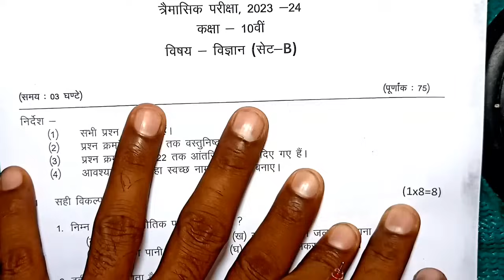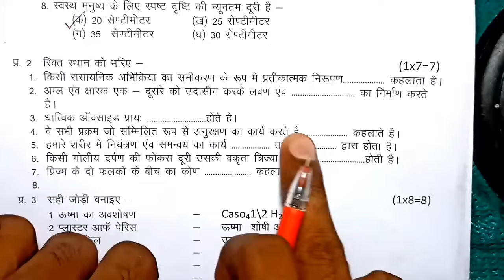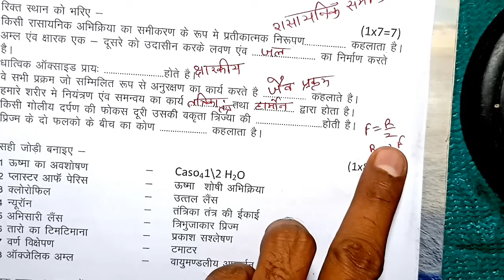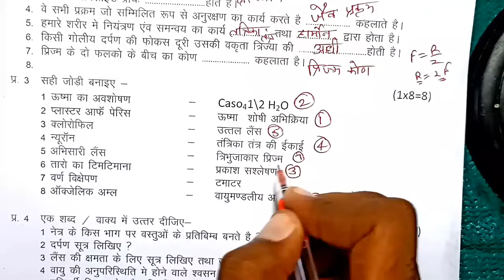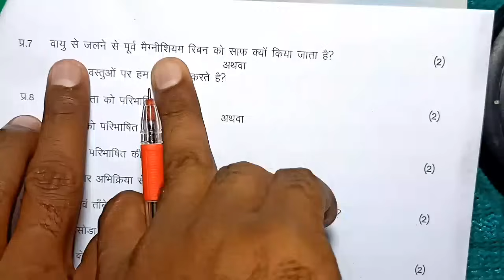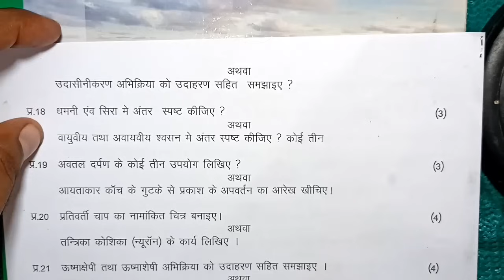class 10th science trimasik paper 2023 / त्रैमासिक पेपर 2023 विज्ञान / aaj ka paper science ka 10th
class 10th science trimasik paper 2023 mp board / त्रैमासिक परीक्षा 2023 विज्ञान पेपर दसवीं / 15 september science paper real set A

class 10th science quarterly exam paper 2023 / mp board quarterly exam 2023 class 9th science paper

15 सितंबर का विज्ञान का त्रैमासिक पेपर कक्षा 10वी का एमपी बोर्ड
15 सितंबर का रियल पेपर विज्ञान का
15 september ka science ka paper MP board
kaksha 10 ka science ka 15 september ka real paper

board

class 10th science paper 2023 / 15 september ka vigyan ka paper / 10th science paper/ 15 सितंबर विज्ञान पेपर

class 10th science trimasik paper 2023 / त्रैमासिक पेपर 2023 विज्ञान / aaj ka paper science ka 10th classd

class 10th science trimasik paper 2023 / कक्षा 10वी विज्ञान त्रैमासिक परीक्षा पेपर / vigyan ka paper